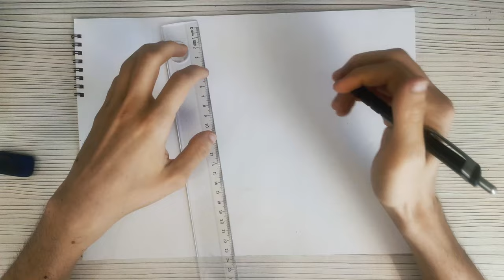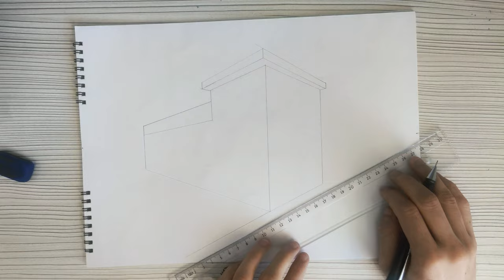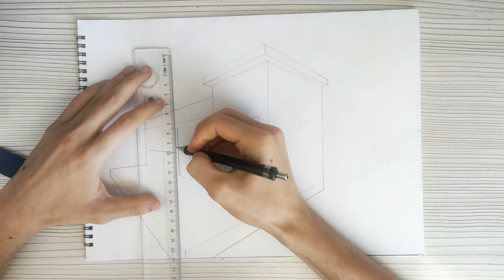Simple chalet drawing